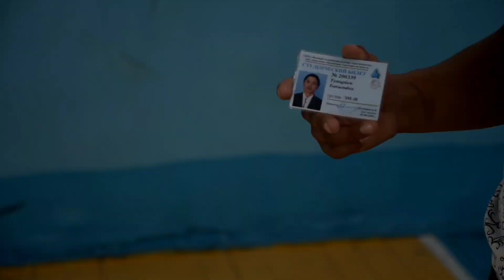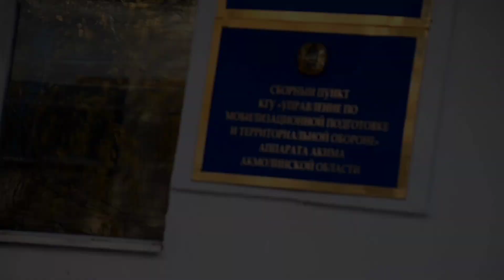"Nomad" ӘПК, Ақмола облысы, "Ұлы-дала әскері-Тәуелсіздік тірегі"